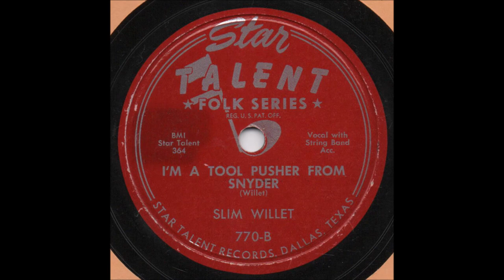Slim Willet - I'm A Tool Pusher From Snyder [c.1950].**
** First Studio Recording Session**

Issued on Star Talent 770 B.

Recorded Spring 1950 KRBC Radio Station, Abilene, TX ­-
Slim Willet [vcl solo] Earl Montgomery [rh gt], Georgia Underwood [bass], Shorty Underwood [fiddle]...Producer: Slim Willet.